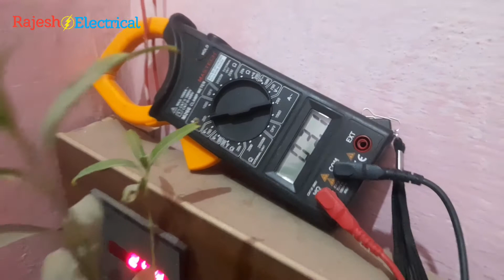Flour mill in action after repairing | Baba atta chakki | Rajesh electrical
Flour mill atta chakki machine repairing

Welcome to Rajesh Electricals
Gurgaon Haryana India
Deals in all types of Electric Panel work
All types of industrial installation electrification automation repairing service maintenance and AMC

AMF, APFC,VFD, MCC ,PCC , WTPP, STPP, HVAC PANEL FULLY AUTOMATIC MOTOR CONTROL PANEL ETC.

for any types of electrical work